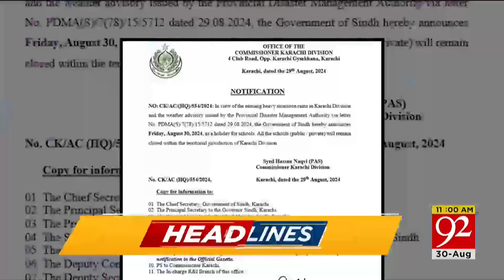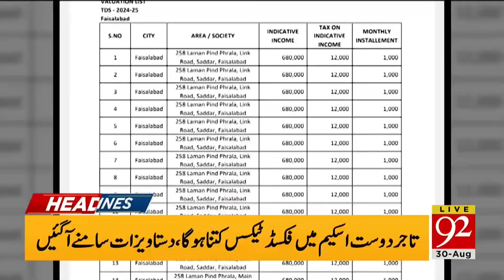Bilawal Bhutto Criticizes PMLN Govt | PPP Vs PML -N | News Headlines 11 AM | 92NewsHD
Bilawal Bhutto Criticizes PMLN Govt | PPP Vs PML -N | News Headlines 11 AM | 92NewsHD#government